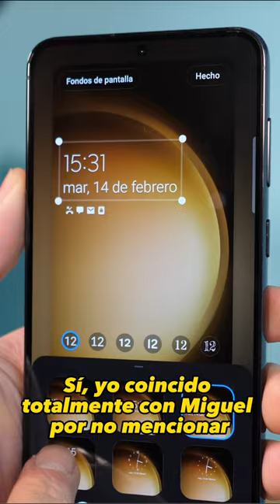One UI VS MIUI!!?? NO hay DISCUSIÓN!!!